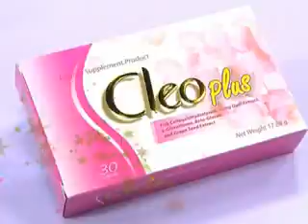ชี้ทางรวย 15-4-56 เทปที่ 40_part1